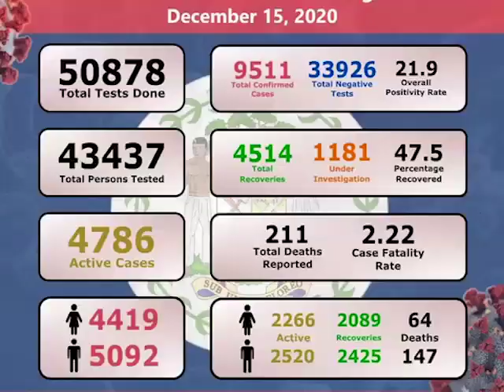Christmas Greeting from U.S. Embassy to Belizeans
Chargé d’Affaires of the U.S. Embassy in Belize Keith Gilges left the Jewel today en route to Tennessee to spend the Christmas holidays with his family.  Upon arrival he goes into isolation for several days before he gets to physically join his family. On Tuesday, when we caught up with Gilges, he sent best wishes, but cautioned Belizeans to be responsible during these COVID times.